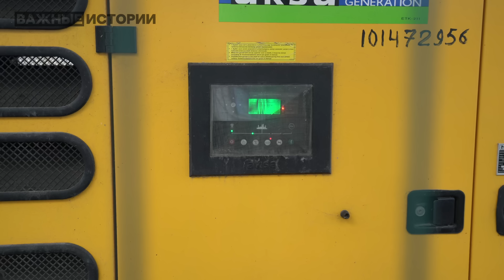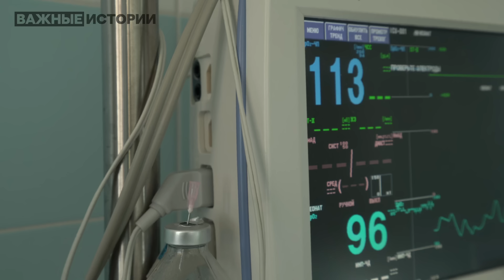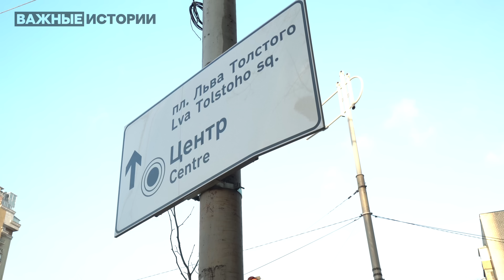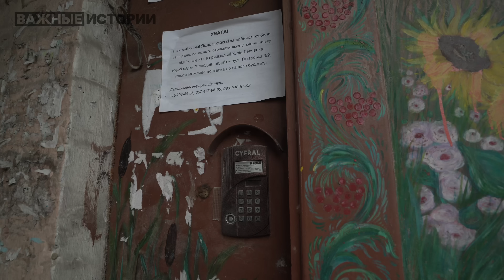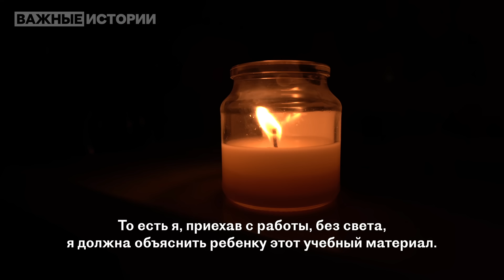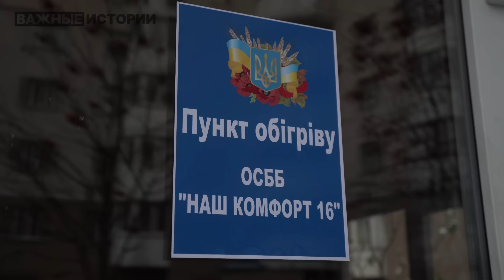Кого бомбит Россия на самом деле и почему украинцев не запугать? Репортаж из Киева и Бучи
Российские войска уже несколько месяцев наносят ракетные удары по объектам критической инфраструктуры по всей территории Украины. От этих обстрелов гибнут мирные жители: старики, женщины и дети. Разрушается гражданская инфраструктура. Сотни населенных пунктов остаются без света, воды и тепла.
В Кремле не скрывают, что хотят погрузить соседнюю страну «в каменный век» и в буквальном смысле заморозить её граждан. Тем самым Москва надеется заставить Киев принять её условия и сдаться.
Как киевляне относятся к этим ударам, собираются ли покидать родной город, как готовятся к холодам и новым возможным отключениям? И самое главное — смогла ли Россия своими атаками запугать украинцев?

🔵 Таймкоды
00:00 Как об ударах по Украине рассказывают российские пропагандисты
00:50 Как киевлянки рожают в подвалах под звуки воздушной тревоги
03:50 Если бы в роддоме не было генератора, это была бы катастрофа
04:44 Какую цель преследует Россия, обстреливая гражданские объекты
05:37 Российская ракета попала в детскую площадку в центре Киева
07:00 Что такое «тотальная война» по Геббельсу в исполнении России
08:52 «Это слишком большой почет оккупантам — отдать им кусочек мирной жизни»
10:00 Что означает блэкаут для мирных украинцев
11:01 Как украинцы вместе с детьми пережили российскую оккупацию в Буче
12:32 Как украинцы приспособились к отключениям света, воды и тепла
13:36 Как объяснить детям, почему дома темно и кто выключил свет
14:38 Как учатся украинские школьники, когда отключают и интернет тоже
15:58 Почему украинцы не собираются сдаваться несмотря на постоянные обстрелы
18:01 Обращение украинцев к россиянам